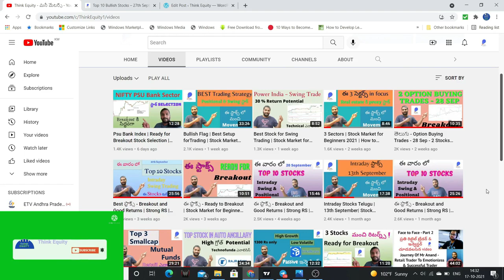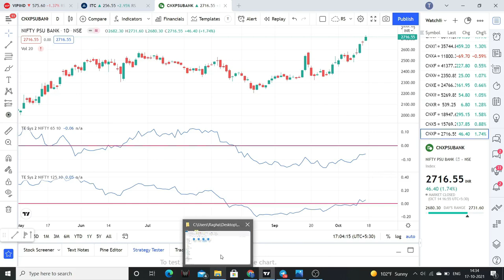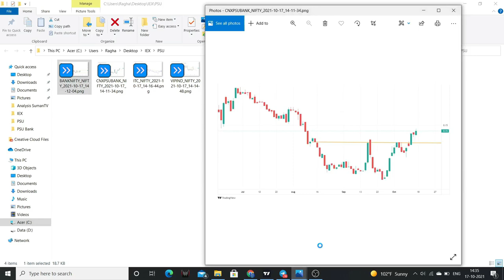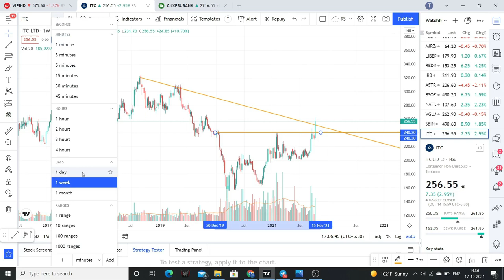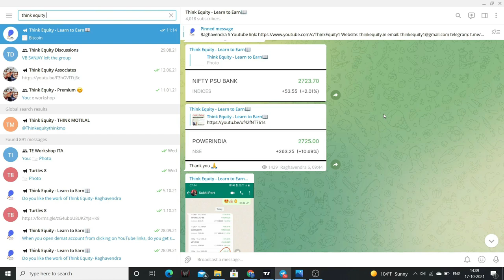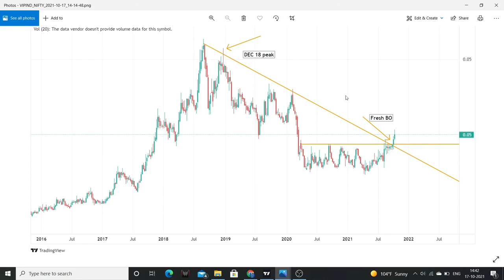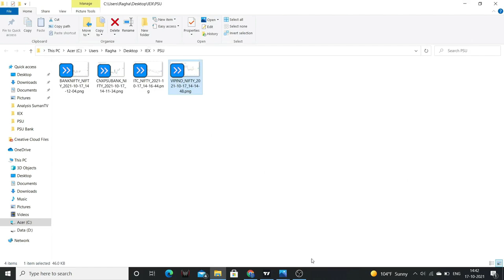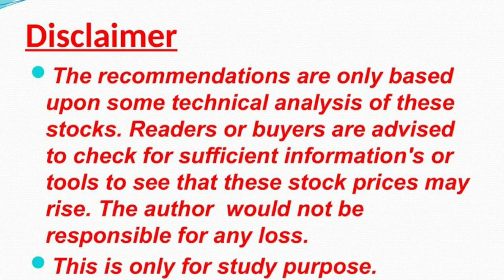Top Stocks | 18th October | ITC will it continue its run? | Mid cap stocks for short term gains